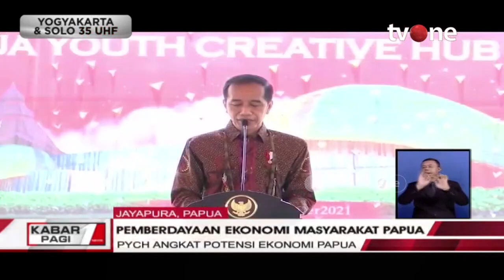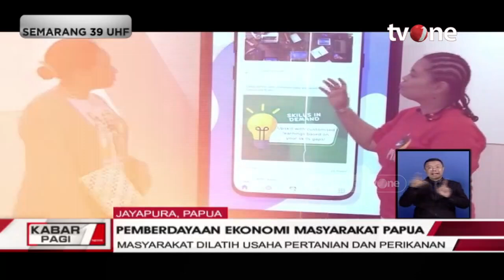PYCH, Representasi Pemberdayaan Ekonomi Masyarakat Papua | Kabar Pagi tvOne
Kabar Pagi, - PYCH, Representasi Pemberdayaan Ekonomi Masyarakat Papua | Kabar Pagi tvOne

Papua Youth Creative Hub (PYCH) gencar melakukan pemberdayaan Masyarakat Papua, melalui anak-anak muda yang tergabung dalam Papua Muda Inspiratif (PMI). Mereka merupakan binaan dari Badan Intelijen Negara (BIN).

Pmi memiliki program prioritas di 2022, di antaranya pengembangan perikanan, pertanian jagung hingga sagu, Program ini juga merupakan arahan Presiden Joko widodo untuk ketahanan pangan.

Saat ini, PMI memberdayakan masyarakat dengan mengelola ratusan hektare lahan jagung, yang tersebar di seluruh wilayah Papua dan Papua Barat. Di antaranya di Manokwari seluas 26 hektare, Sorong 10 hektare, Fakfak 400 hektare, Jayapura 105,6 hektare, Keerom dua hektare dan Merauke 25 hektare, di Tambrauw tersedia lahan 400 hektare, yang sudah diusahakan 200 hektare dan 70 hektar sudah panen.

Nantinya akan terintegrasi dengan industri di sektor hilir, seperti industri pakan ternak hingga industri makanan seperti pabrik tepung maizena, gula jagung dan lainnya.

KABPAG01